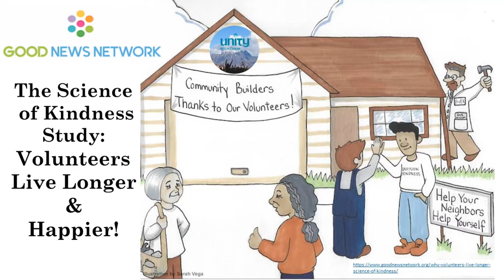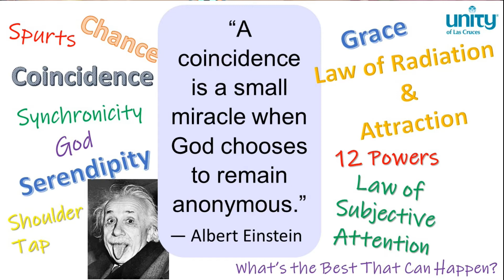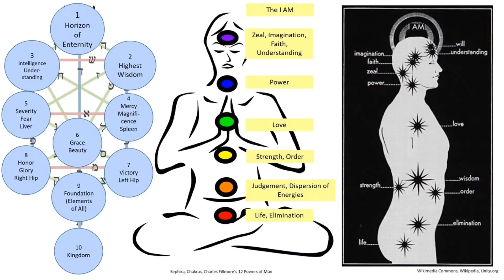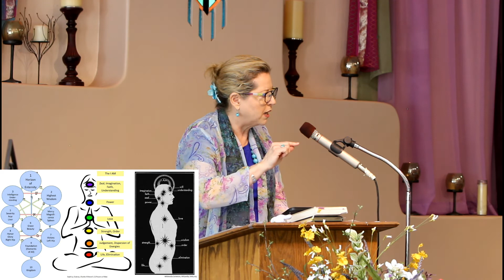Coincidence, Or Is It?, Rev. Tanya Dawson, 02JUN2019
Unity of Las Cruces transitional minister Rev. Tanya Dawson: Sunday message "Coincidence, or Is It?" with references to grace, the Law of Radiation and Attraction, a very personal spiritual-tap-on-the-shoulder story, and the Law of Subjective Attention.  Divine Order blessing the spiritual centers meditation.